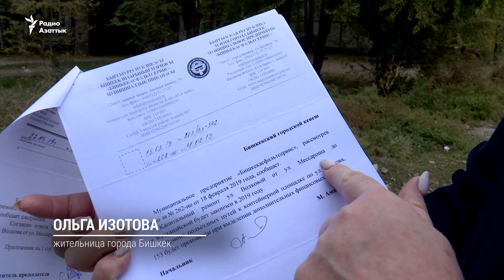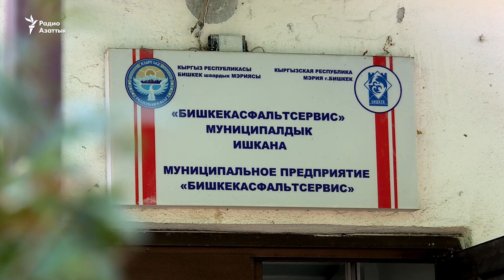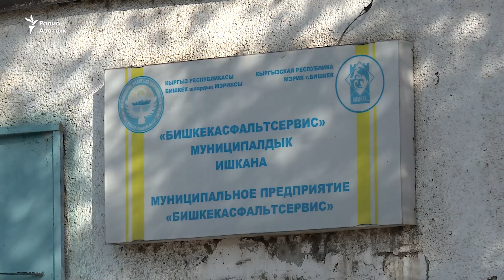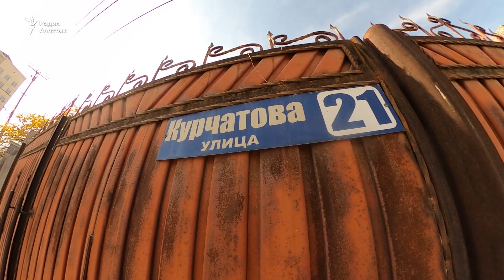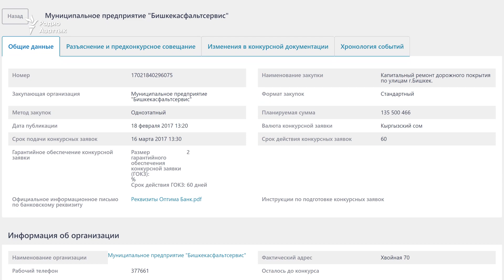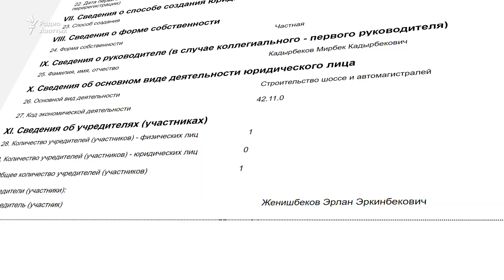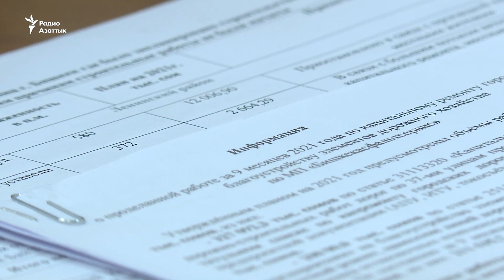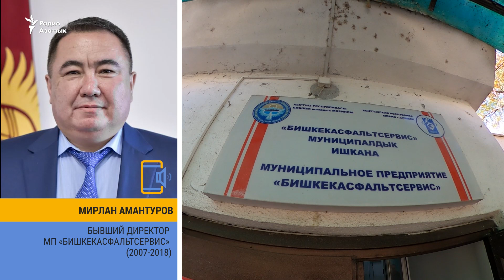Как на ремонте дорог в Бишкеке «сэкономили» почти миллиард. Спецрасследование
В нашем распоряжении оказались документы, доказывающие наличие коррупционной схемы при строительстве дорог в Бишкеке.

Муниципальное предприятие, ответственное за дорожную инфраструктуру, не может отчитаться по 934 миллионам сомов.
Исчезновение почти миллиарда сомов связано с дорожными работами.

Например, на улицу Волковой в районе рынка «Кудайберген» выделено 33 миллиона сомов в 2017-м году, но дорогу до сих пор не достроили.